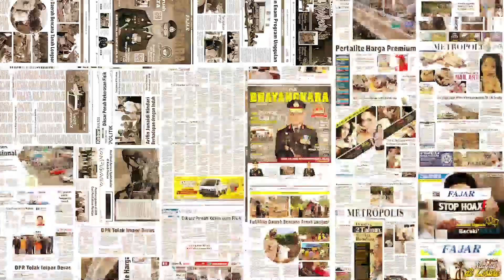Sempat Buron, Tahanan Narkoba Polres Bantaeng yang Kabur Kini Berhasil Ditangkap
Pelarian Anas dan Arman berkahir sudah. Dia berhasil ditangkap personil kepolisian, Selasa, 17 Januari 2022 setelah kabur dari sel Polres Bantaeng, Minggu dini hari, 15 Januari 2022.

Meski demikian, satu teman lainya, yakni Salam hingga saat ini masih buron.

Dengan mengenakan pakain orange bertuliskan tahanan kasus narkoba, keduanya dihadirkan dalam konfrensi
pers.

Tangan keduanya di borgol dan beberapa luka di kaki bekas tergores saat kabur di dalam hutan.

Ketiganya kabur setelah berhasil membengkokkan terali pintu penjara yang terbuat dari besi tanpa menggunakan alat, alias tangan kosong.

Anas dan Arman, ditangkap di Kampung Ujung, Desa Balang Loe, Kecamatan Taroang, Kabupaten Jeneponto. Sedangkan Salam hingga saat ini masih buron.